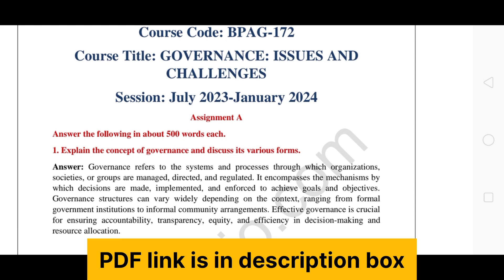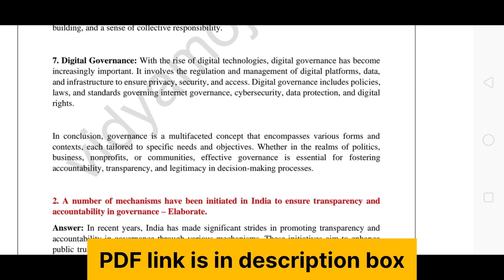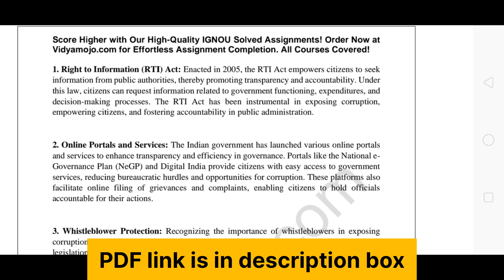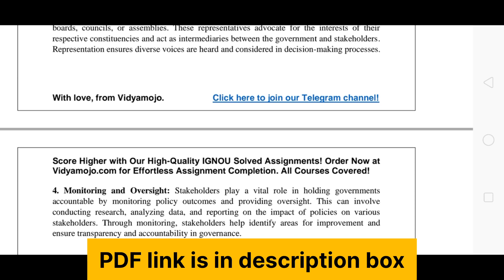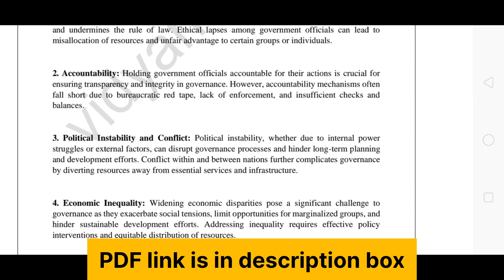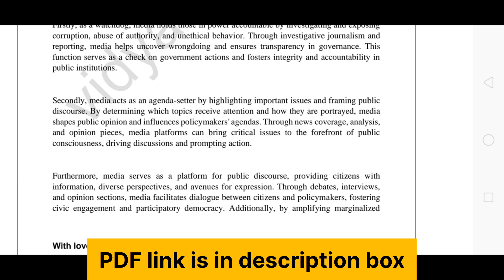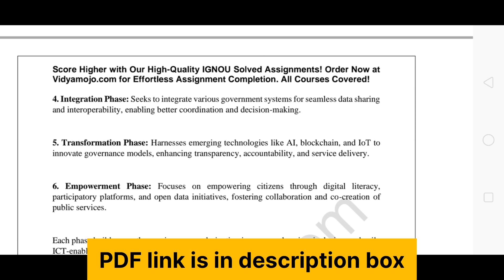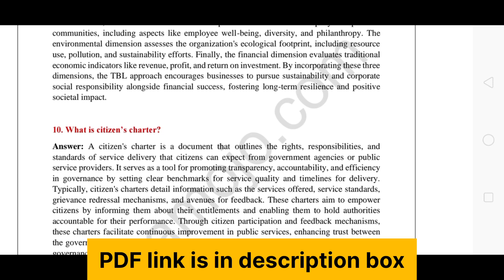IGNOU BPAG 172 Solved Assignment 2023-24 PDF Download | English Medium | Vidyamojo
Assignment Details:-
Course Code: BPAG 172
Course Title: GOVERNANCE: ISSUES AND CHALLENGES
Session: July 2023-January 2024
Medium: English

To download solved assignments of other courses, click here (solved assignments of all courses are available)